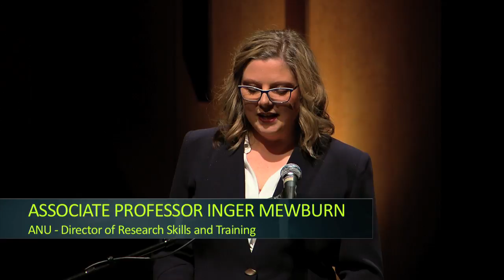ANU 3MT 2017: Tina Gregor